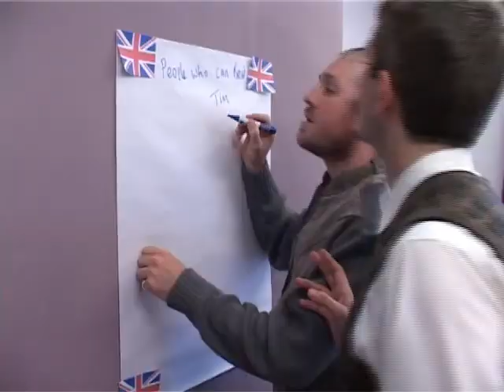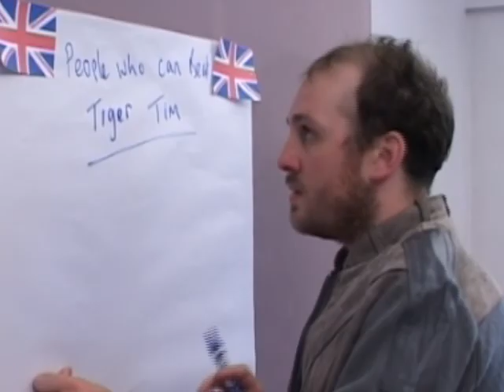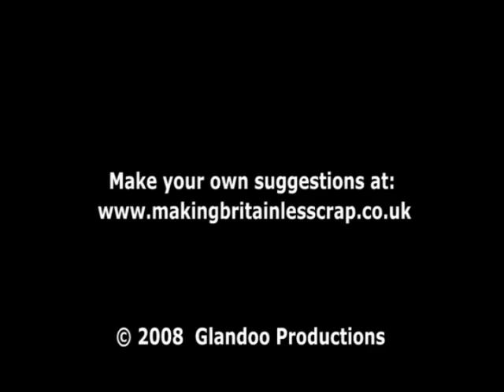Making Britain Less Crap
Ever wondered how Britain did so well at the Olympics? Or how Andy Murray made it to the US Open final? Or how England beat Croatia? It's all because of the little-known Entertainment Branch of MI5 - also known as "The Joy Division" - who are dedicated to one thing: Making Britain Less Crap.

Starring Thomas Nelstrop, Nick Afka and James Burton. Written by Marc Blakewill & James Harris.